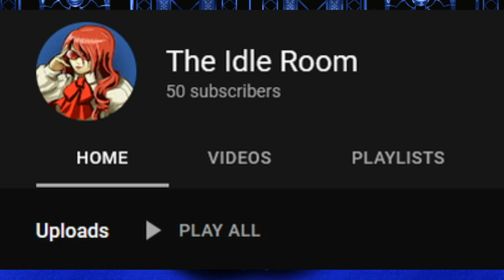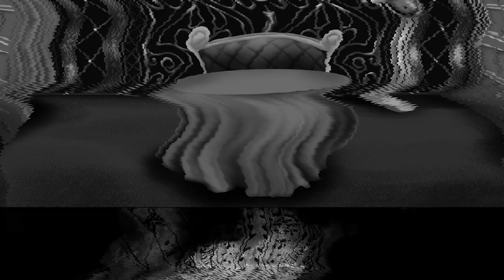Witch Hunter Robin X Ergo Proxy: Anime for goth kids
Happy Spooky Month!

First off, thank you for the subs and helping me hitting my goal of 50 subs! This channel is growing at a steady pace and I love it.

Witch Hunter Robin and Ergo Proxy are two very good anime that I want people to watch. They don't really make experimental anime like these anymore, which is disappointing but it is what it is. WHR was one of the earliest anime I watched and Ergo Proxy is very stylish and Re-L is a babe.

I am sure there is a lot of things I can improve on so please feel free to let me know what I can do to improve in the comments below.

Artwork done by Franedoe, please check their work out!

"Passing Through Immigration In Traveling An Airport"
By Kellymlacy

"Shell" (TV Edit)
Lyrics By – Hitomi Mieno
Performer – Bana (2)
Bandai Entertainment

"Robin"
Composed By, Arranged By, Performer, Orchestrated By, Conductor Taku Iwasaki

"Kiri" by MONORAL

"Fellow Citizens" by  Yasuyuki Ueda, Geneon